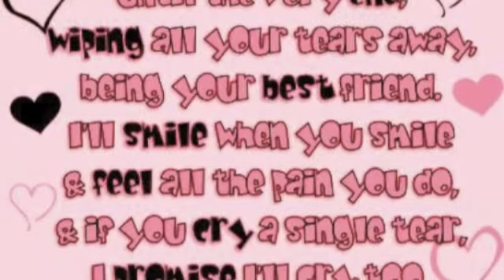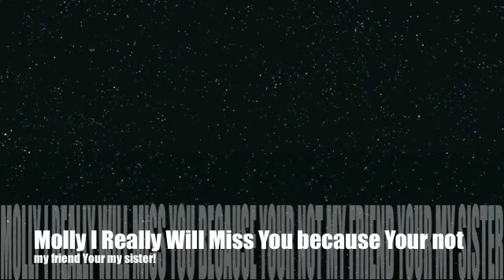Molly I'll miss you